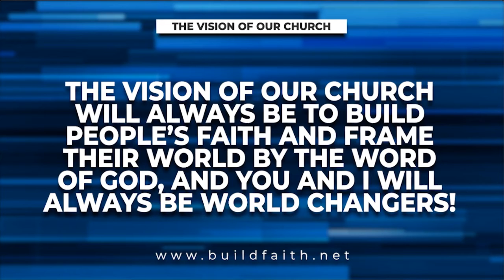When the Time of the Promise Comes | Pastor Philip Steele